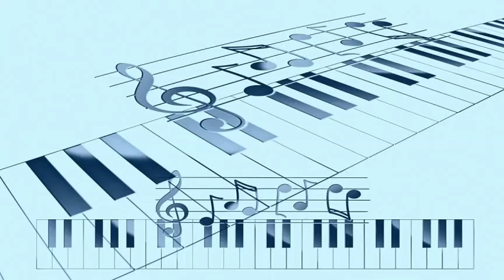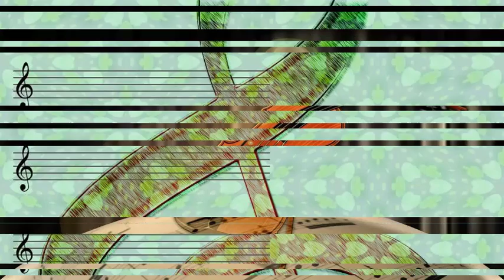Ray Mckinley's Orchestra. - Mckinley For President (1947) [Eddie Sauter]